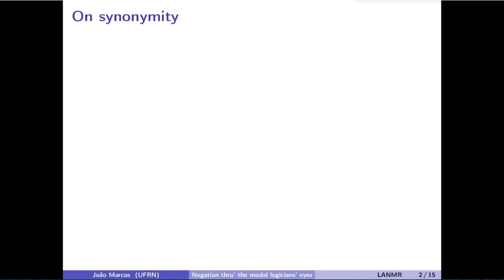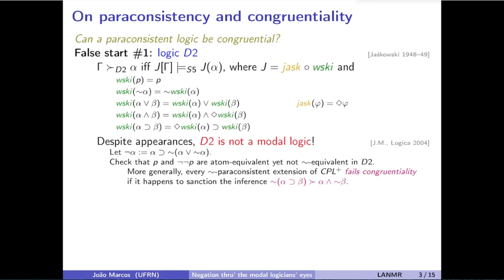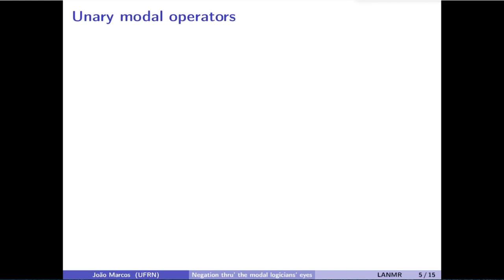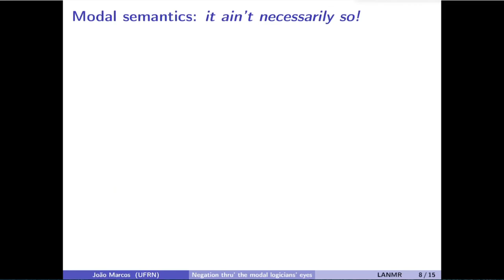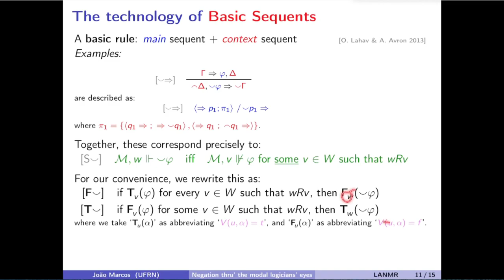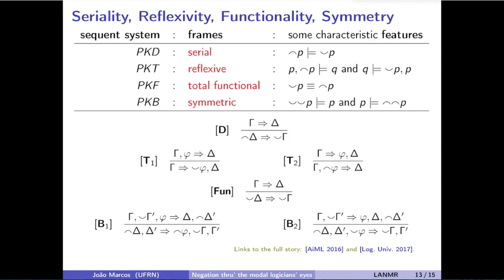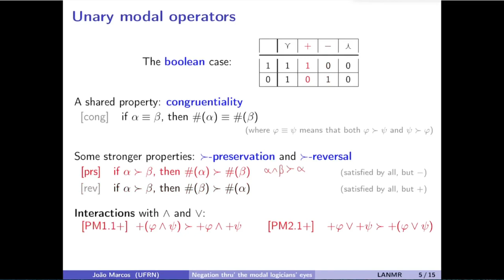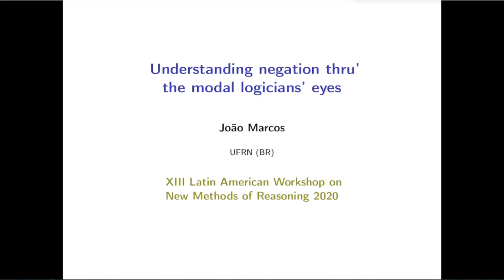TALK: Understanding negation thru' the modal logicians' eyes (2020)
Invited Talk @ LANMR 2020
Thirteenth Latin American Workshop on New Methods of Reasoning 2020
Logic / Languages, Algorithms, New Methods of Reasoning
Mexico City (online), Dec 2020

Abstract:
It is perhaps not so widely known as it should be that any normal modal logic may be presented in a language containing, besides a classic-like implication, a paraconsistent negation whose interpretation dualizes that of intuitionistic negation.  Taking such sort of negative modalities seriously, it is also worth noting that modal languages containing them on top of the usual language of distributive lattices may be studied that cover the main classes of Kripke models, and in some such classes no classical negation (nor deductive implications) happen to be definable.  In this talk I will review what it means for a connective to be called a negative modality, illustrate how paraconsistent and paracomplete modal negations may interact with one another, extend the approach so as to express modal connectives that allow for negation-consistency and for negation-determinedness to be recovered, and show how several logics with such languages may be presented by way of appropriate standard analytic sequent calculi.